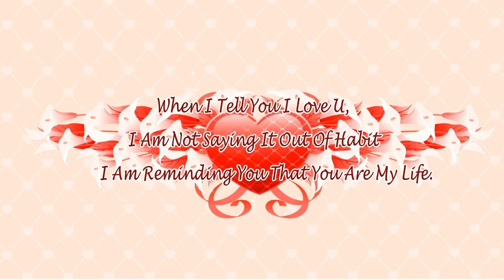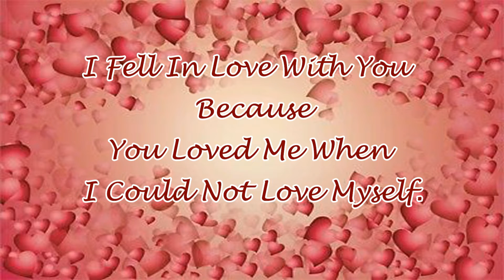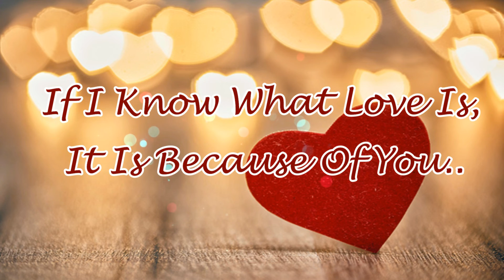Valentine day wishes || Valentine day special status|| valentine day 2020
New valentine day wishes💖💖   || new  whatsapp status  video || 💖💖